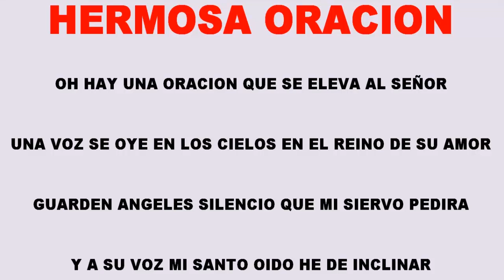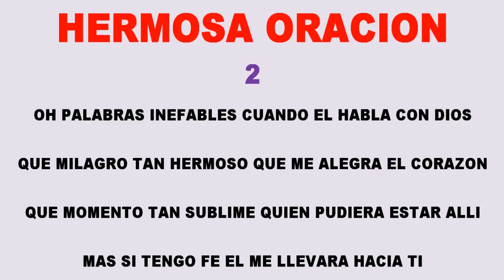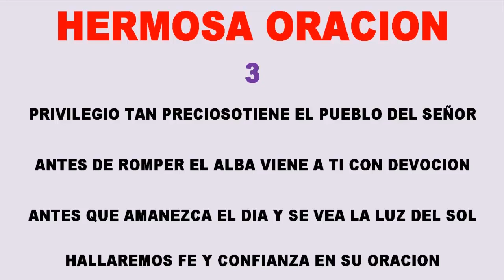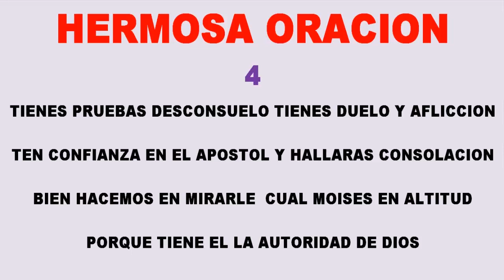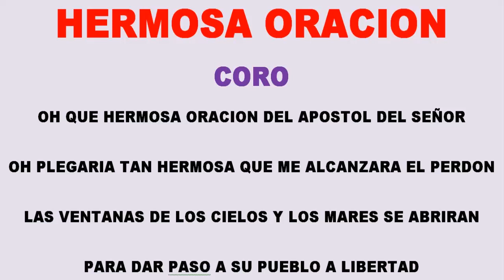HERMOSA ORACION VOZ SOPRANO primera